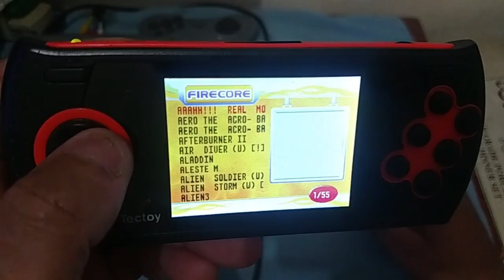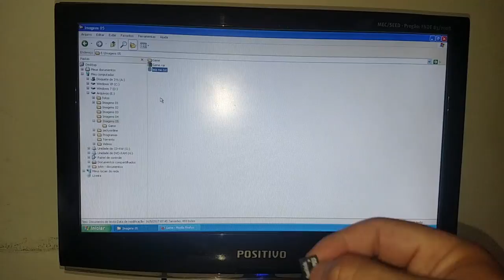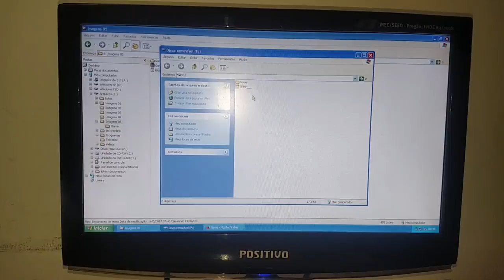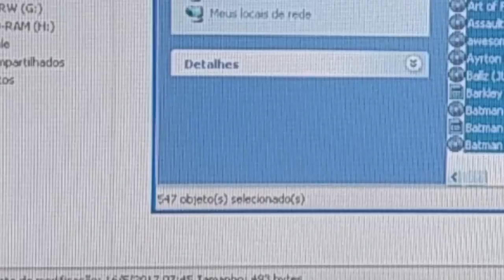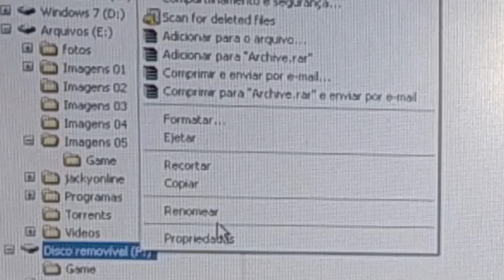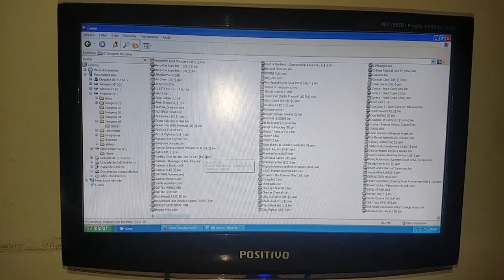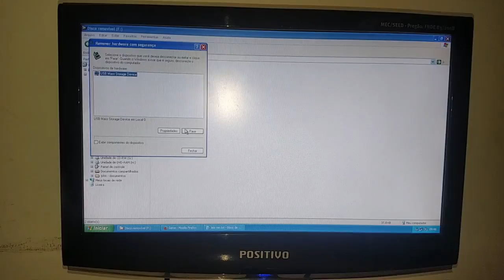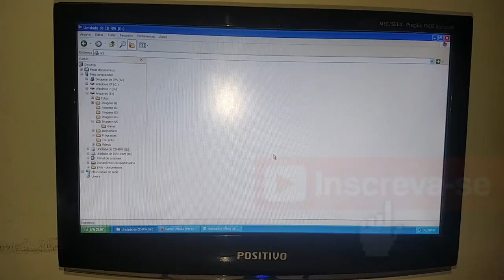MD Play (Tectoy) Como colocar jogos no cartão SD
Fala galera, vamos à mais um vídeo sobre o MD Play, o Mega Drive portátil da TecToy. Dessa vez fiz um tutorial detalhado para você colocar muitos jogos no cartão SD desse mini mega.